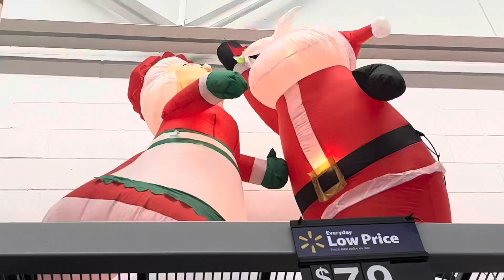Walmart Inflatables Display 2022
Walmart Inflatables Display 2022 are avalaible in walmart🎄😀

Just sharing the inflatables display available in walmart its cheaper than other stores 😀

Alem Shopbox